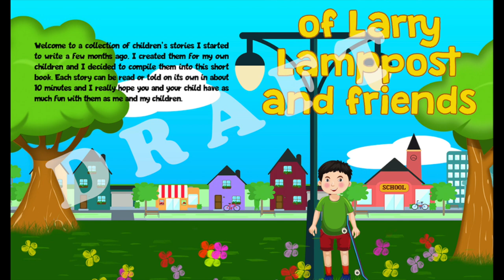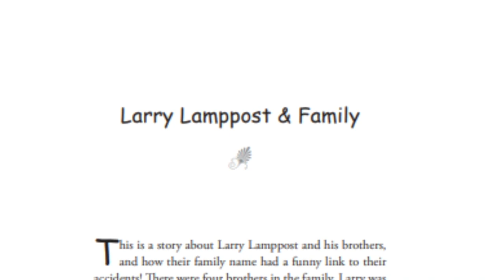Solo Episode of my podcast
Welcome back to another episode of my podcast this story is called Mr. Shopper goes on Holiday, hope you enjoy it. I have introduced a prompt for you guys to work off today and send your stories to me and I will mention them on the podcast here is the prompt. The things I will do this side of Summer.

Hope you enjoy it you can also view it on YouTube on my channel. Here is a link to my children's book Adventures of Larry Lamppost and Friends.